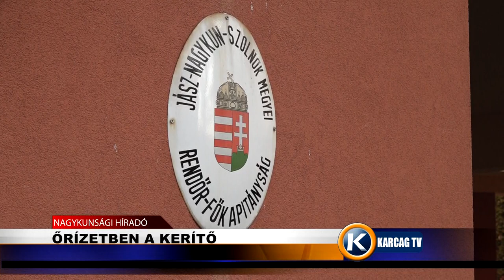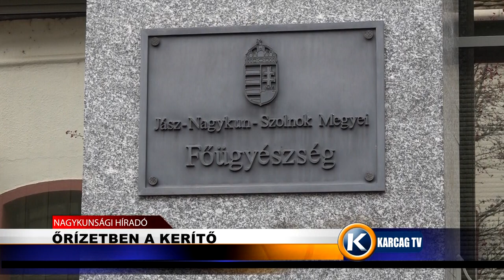ŐRÍZETBEN A KERÍTŐ